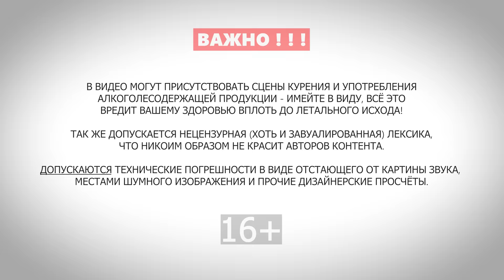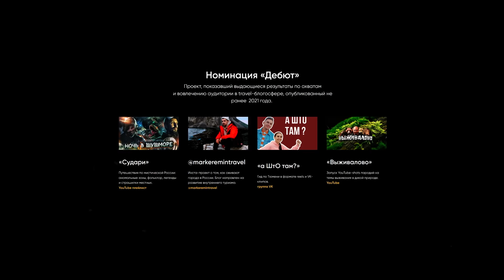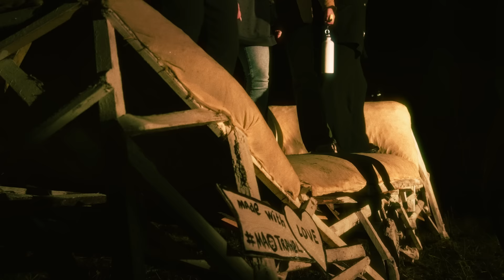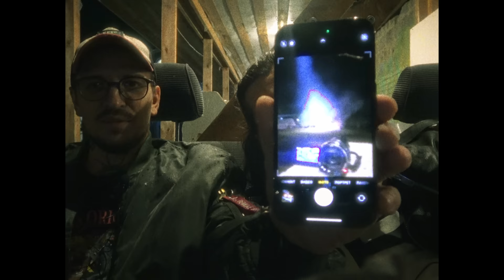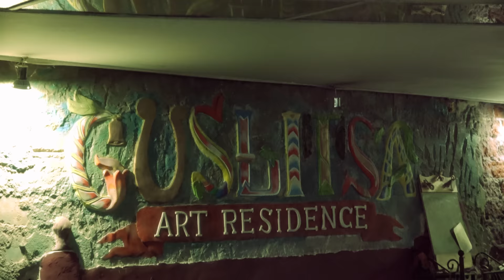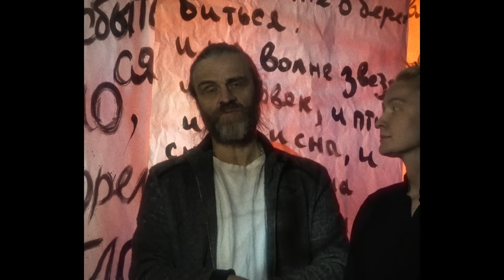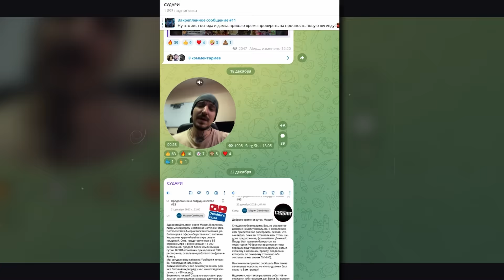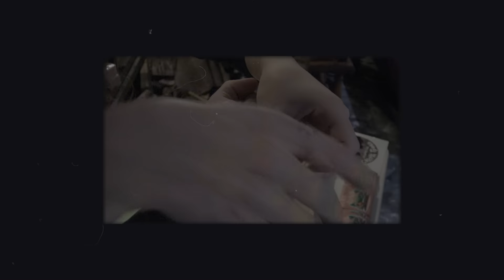Жизнь среди призраков или одной тайной меньше. Живые и мёртвые усадьбы России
Усадьбы бывают мёртвые и заброшенные, а бывают живые и процветающие. И чем древнее усадьба, тем больше вокруг неё витает тайн и слухов про различных призраков и духов, которые живут в этих усадьбах.

В этом выпуске мы отправляемся в усадьбу, за которой ухаживают люди и у которой есть идейный руководитель - мечтатель-предприниматель Михаил. Здесь мы узнаем много чего интересного, сожжём диван и расчехлим фотоловушки.

Затем мы отправимся в Тверскую область, где располагается усадьба Хренова, входящая (по мнению некоторых гидов) в ТОП-10 самых ужасных заброшек России. Про эту усадьбу ходит очень много слухов и легенд и объединяет её с живой усадьбой лишь одно - и там и там видели призраков.

Мы, как коллекционерам легенд, задали себе вопрос - так это или нет? И, кажется сегодня одной тайной станет меньше; хотя жизнь как обычно преподносит нам сюрпризы!

Контакты из выпуска:

В этом месте всегда есть какая-то движуха.

Ждут Вас на всех своих будущих мероприятиях.

➧ Наш YT канал -   @sudari
➧ Наш LIVE канал -  @SUDRSLIVE
➧ Наш SHORT канал -  @SUDRSSHORTS
➧ Выпуск произведён - съёмка видео и монтаж под ключ

Поддержать проект (бензин, питание, проживание в поездках) можно переводами на карты:

➧СБЕР:
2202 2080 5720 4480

➧ТИНЬКОФФ:
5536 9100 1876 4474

СУДАРИ - путешествия по мистической России.